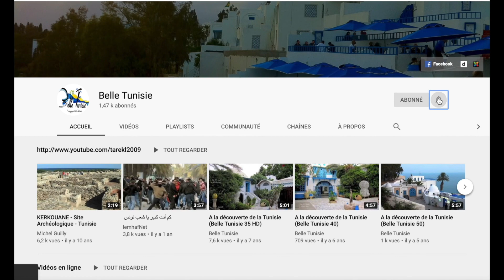Tunisia (Belle Tunisie 32-2)-HD-English subtitles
English subtitles by Belle Tunisie

Text source: (Internet )

Musical background: Malouf